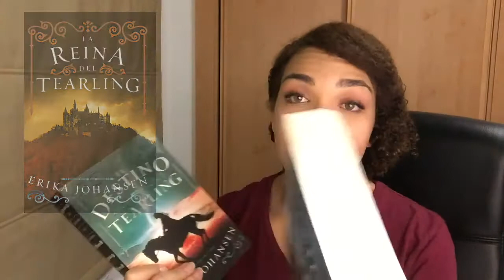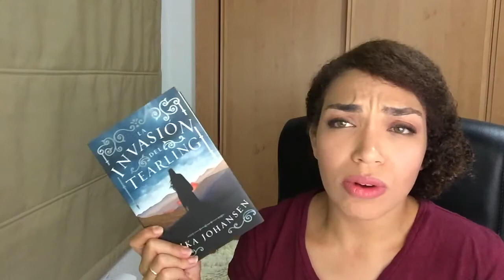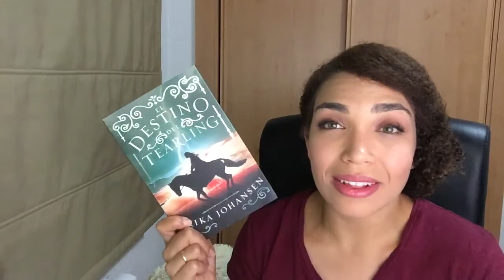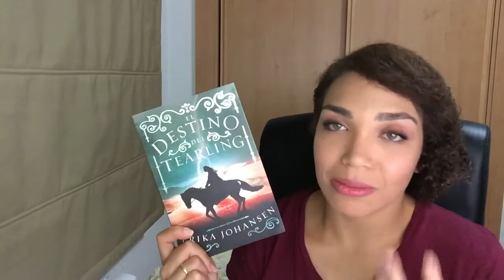Reseña: Trilogía La reina del Tearling de Erika Johansen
Reseña: La reina del Tearling de Erika Johansen

Lo pasé genial leyendo La reina del Tearling, con La invasión del Tearling quedé muy sorprendida y El destino del Tearling me dejó bastante noqueada. ¡Espero vuestras opiniones!
La reina del Tearling
La invasión del Tearling
El destino del Tearling